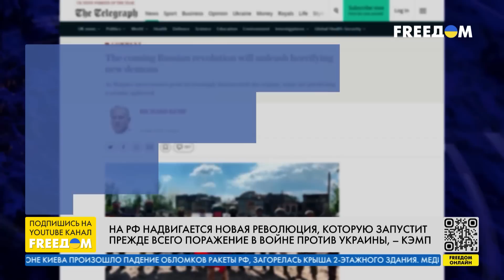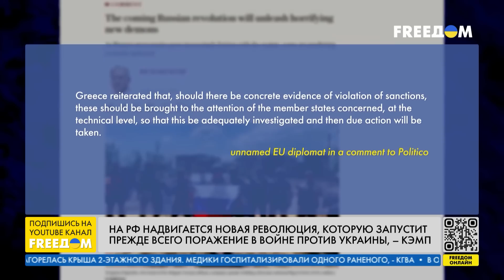‼️ ЗАКАЕВ: Главная УГРОЗА для Путина в РФ – Кавказ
Российская имперская эпоха приближается к концу.
Такую точку зрения в прямом эфире телеканала FREEДOM высказал председатель Кабинета министров Чеченской Республики Ичкерия за рубежом Ахмед Закаев. Спикер акцентировал, что главная угроза для Путина в России – Кавказ. Закаев также дал оценку Белгородскому рейду, акцентировав, что это плевок в сторону Кремля